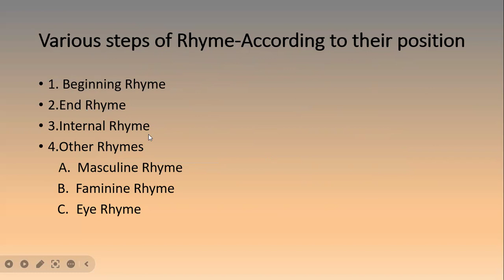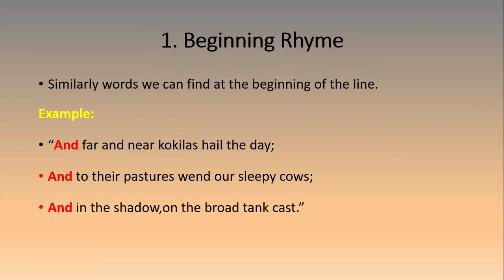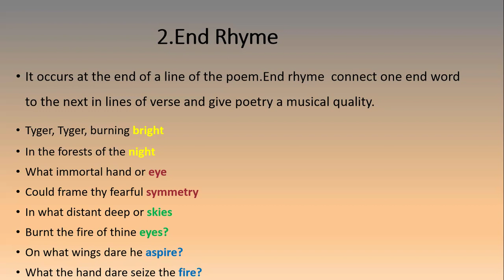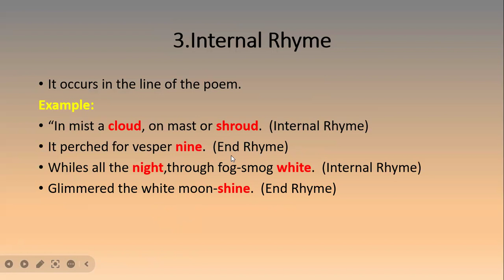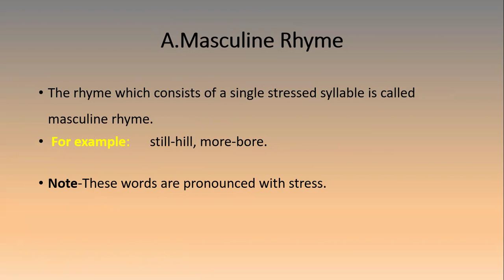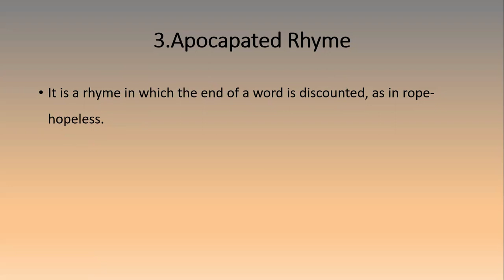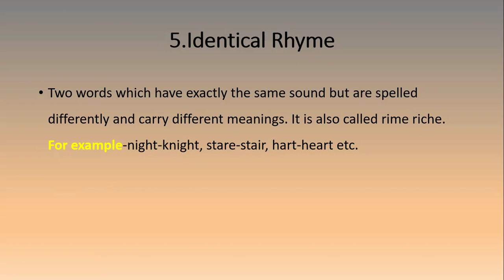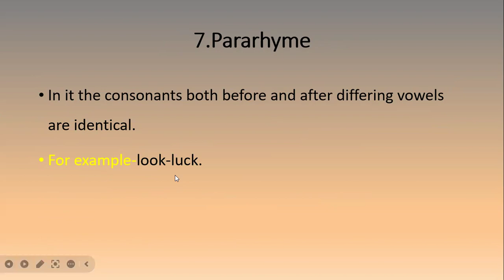Rhyme: Various Steps According to its Positions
Rhyme plays a great role in  reading the  poem. This lecture will inform you how you can identify the rhymes in the poem .Their various types and their various positions in the poetic lines always make the poetry effective and musical.